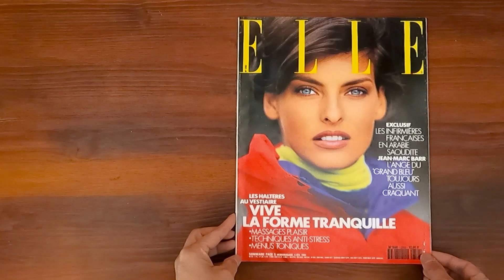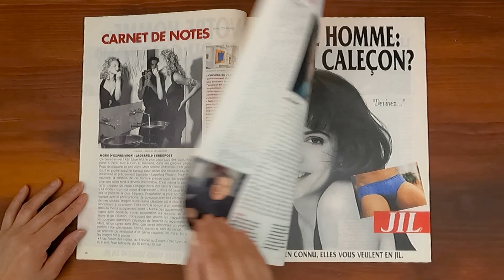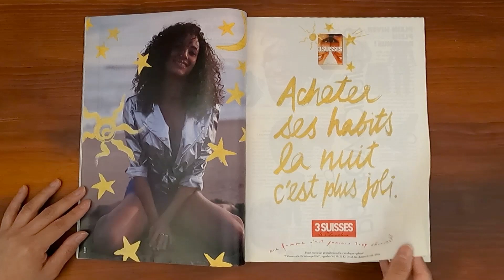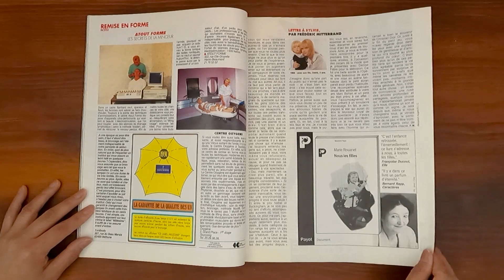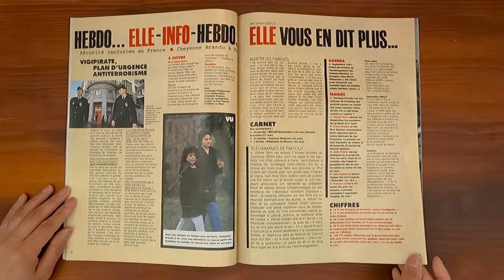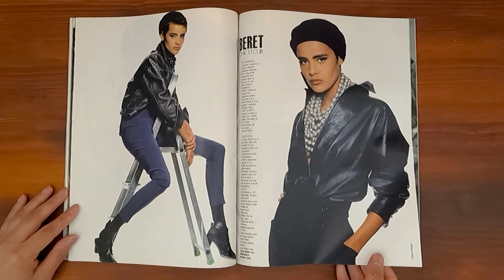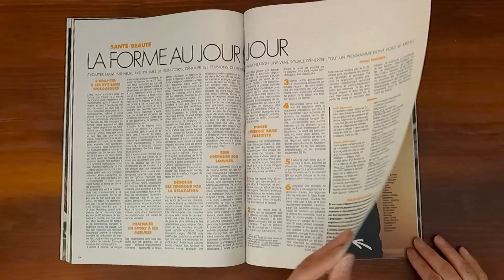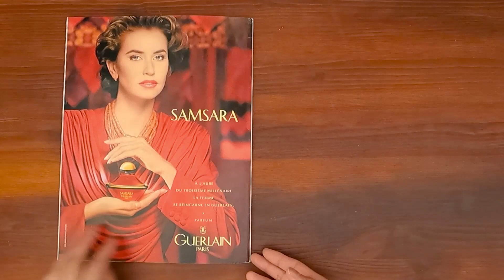1991 February 4 ASMR Magazine Flip Through: French Elle w Linda Evangelista Arnold Schwarzenegger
Vintage issue of French Elle February 4, 1991.  Relaxing ASMR sounds from page turning and a step back in time at the same time.

Linda Evangelista on the cover.  Toujours Aussi Craquant.  Arnold Schwarzenegger (Mr Muscle au Berceau).   Les Tortues Ninja du Desert.  Genial, Mes Parents Divorcent!  Le Froid Tout Confort. "Coup de Chapeau au Beret" (Nadege models).   La Mode Pantoufle.  Carla Bruni in "Les Longs Pulls"

Advertising Highlights:
0:21  Paulina Porizkova for Estee Lauder Re-Nutriv
0:37  Palmolive soap
0:40  Vichy
1:20  Permifique
1:41  Jil underwear
7:29  Korr soupes du monde
7:29 Cereal